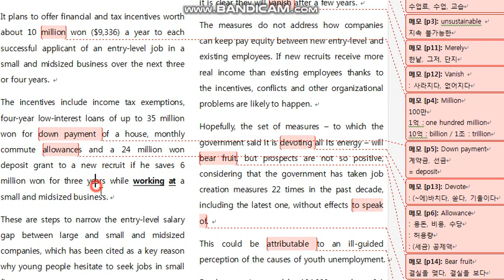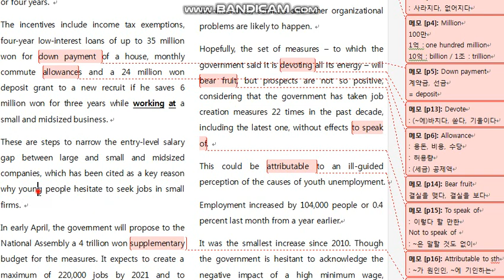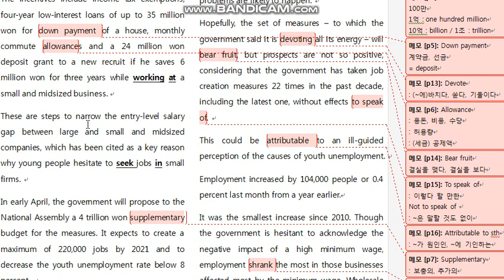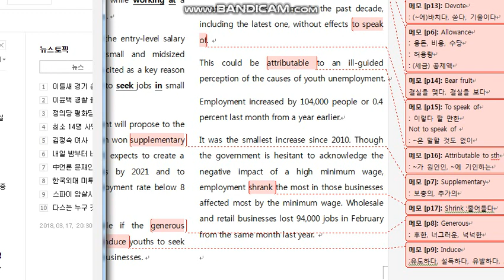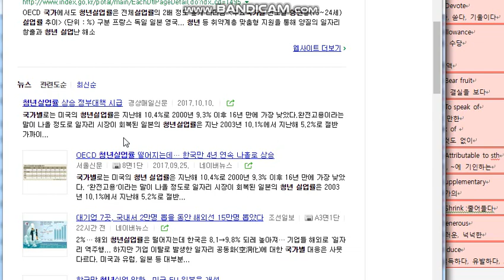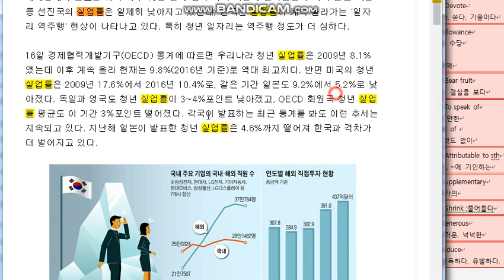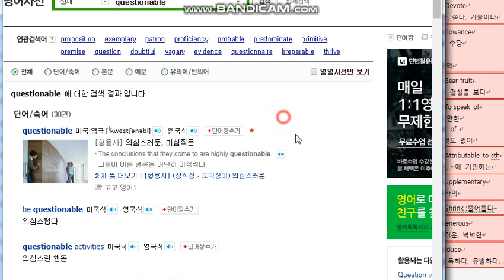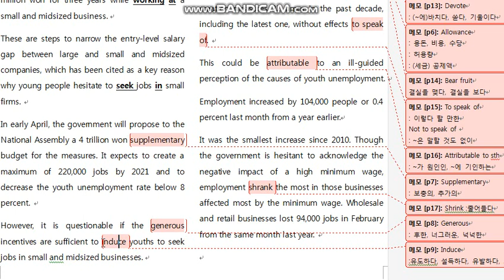영어공부_코리아헤럴드_사설_해석_Effect of job incentive_2